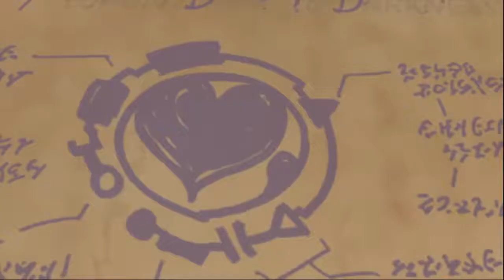Let's Play Kingdom Hearts: Dream Drop Distance w/Jason Part 17 - Confusion and Deception